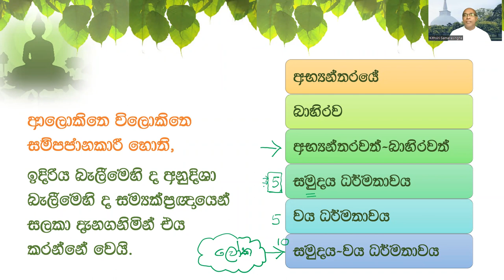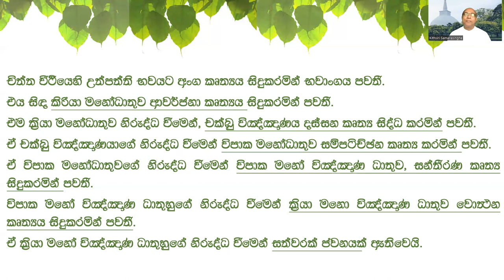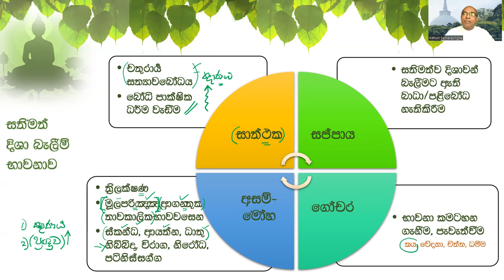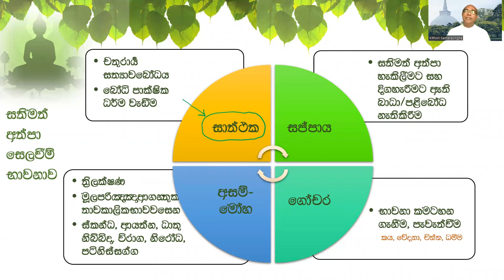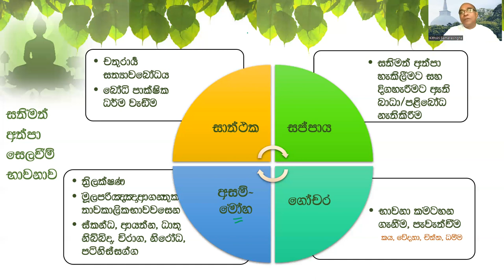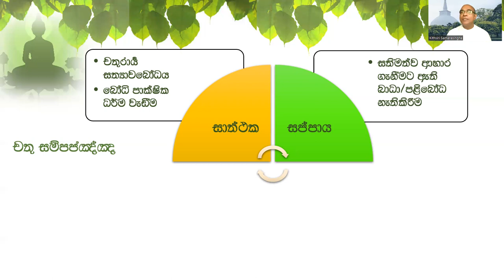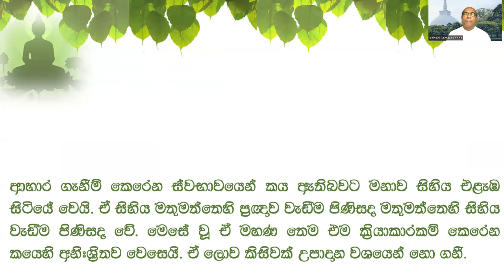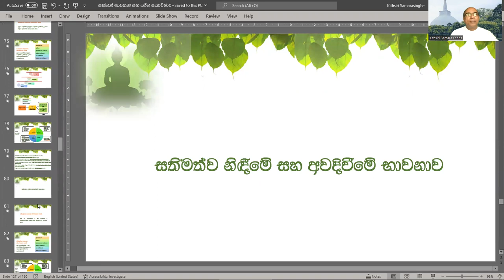සක්මන් භාවනාව සහ අනෙක් සම්පජඤ්ඤ භාවනා : 4 - කොටස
උතුම් නිර්වාණාවබෝධය සඳහා හේතු සකසා ගැනීමට වෙහෙසෙන පින්වත් කළණ මිතුරු සැමට මෙය ධර්ම දානයක්ම වේවා!!! නොදැන සිදුවූ යම් අතපසුවීම්/අත්වැරදීම් ඇතොත් අප කෙරෙහි කමා කරත්වා! තෙරුවන් සරණයි!!!